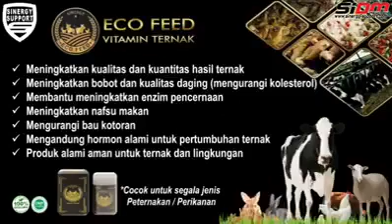19 September 2023